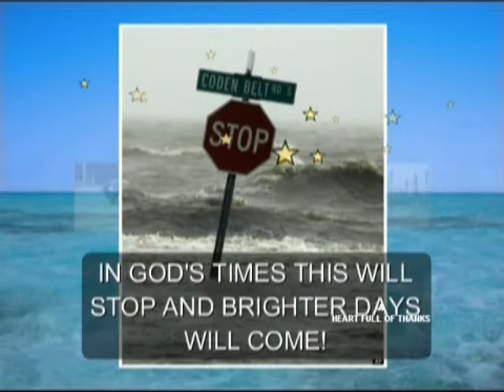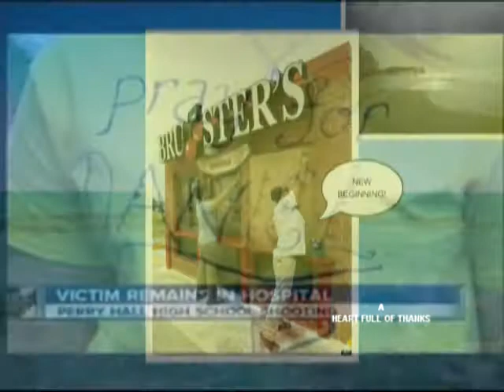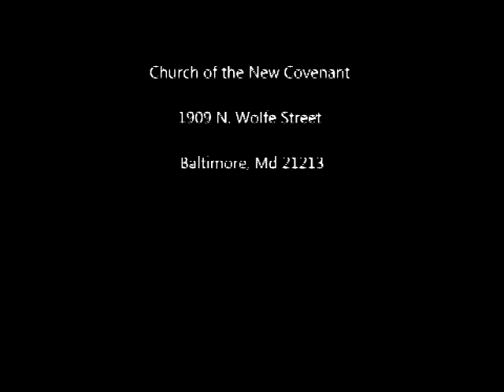BISHOP ALFRED REAVES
BISHOP ALFRED REAVES - for more goto AHEARTFULLOFTHANKSTV.COM